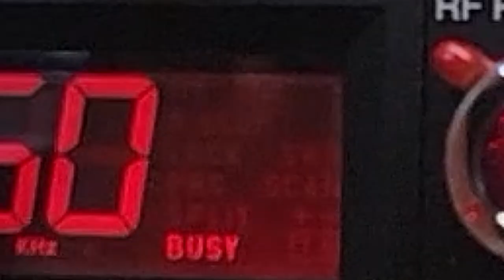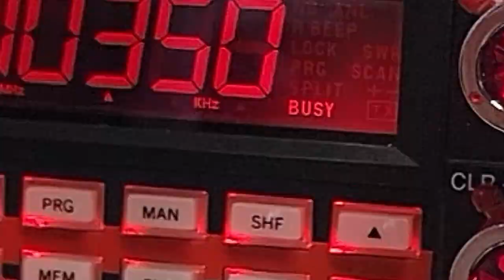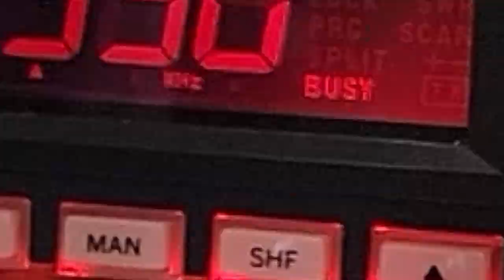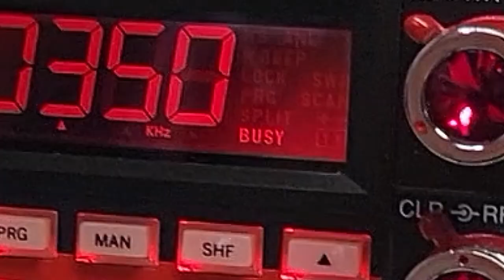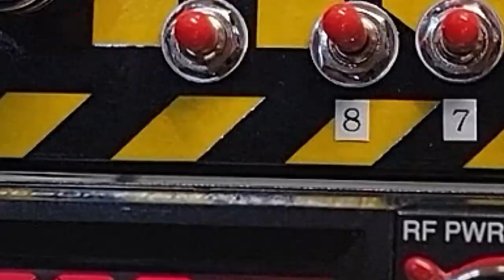RCI2970DX / MR.X CB SHOP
En este video les traigo este ranger rci2970dx del compa 10-28 Chuky
Si quieres una radio como esta ponte en contacto con nosotros al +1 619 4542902